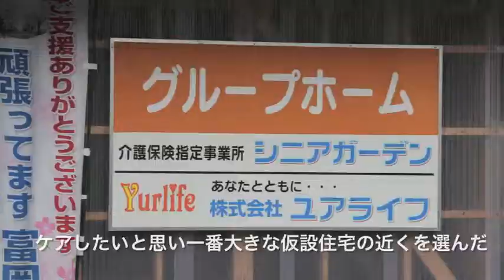富岡グループホームごと避難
グループホームごと避難〜それがどんな事か想像つくでしょうか？
富岡町から大玉村に来られた、シニアガーデンは「グループホームだけの仮設住宅」。

私がこの場所を知ったきっかけは、登録しているボランティアサイトで
高齢者向けの服を募集しており過去に２度、支援物資を持参したからです。

原発の爆発後、何も知らないまま「川内村へ逃げろ」と言われ
町民が村へ移動する際には、田んぼの畦道まで渋滞したそうです。

職員の方は直ぐに入所者の方と避難したため、ご家族と離れ離れになり
避難先で数日間の滞在後、自分たちは被災者だと初めて気づきました。
入所者さんの家族も、それぞれ遠くに避難されていることから
皆さん、すぐに引き取られることは不可能で
シニアガーデンでは団体で、避難所を点々とすることに。
普段、家族と思って接しているからこそ、出来ることだと思います。

しかし夜間になると高齢者は不安になったり、オムツ替えの不便さもあり
何カ所か引っ越し、福島市吉倉にある施設の２階にお世話になりました。

その後、比較的大規模の大玉村仮設近くに住むことが、他の高齢者のためにもなると思い
県の計らいもあって「グループホームだけの仮設」が出来上がりました。
全国的にも大変珍しく、仮設住宅を研究している大学教授も視察にこられたそうです。

こんなに大変な思いをされたのに、職員の方は
（色々な意味で）「震災を体験して良かった」と仰っていました。
専務取締役の鈴木さんも「介護の仕事が好きだ」と。これらの言葉には頭が下がります。

帰る際一人の女性が出てきて「また来て下さい」と握手を求められました。
「おばあちゃん、また来るからね」

取材：安田希代美｜撮影撮影：千葉胤典・渡部克彦
助けあいジャパン情報レンジャー福島